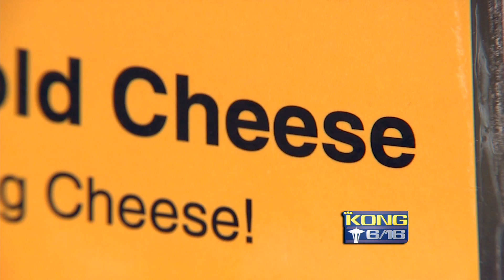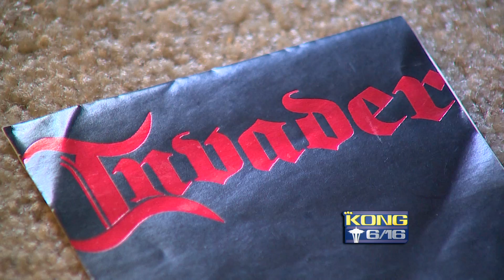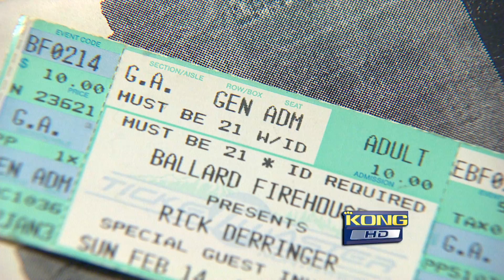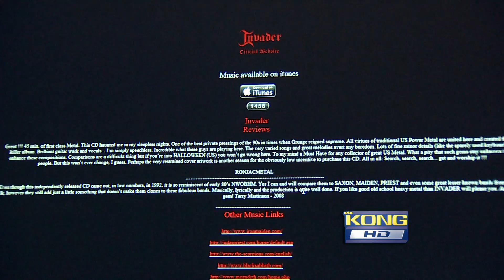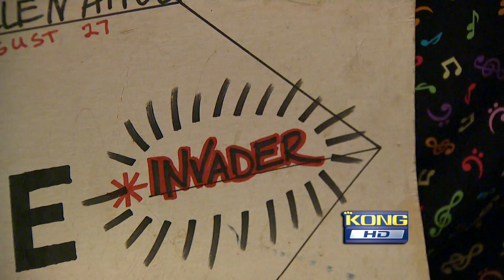Heavy Metal Dust (10 p.m. version)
In-depth feature story on Invader, a Seattle heavy metal band that broke up 20 years ago, only to receive a surprise this year.